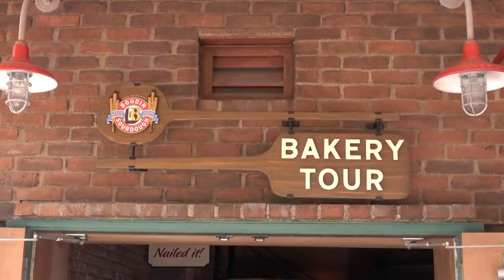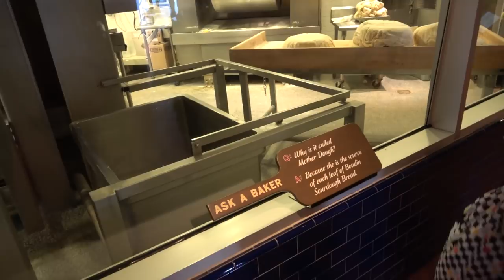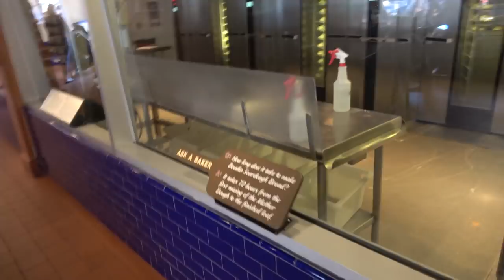Lunch at Pacific Wharf - It gets weird | Disneyland Vlog 2019-03-30 Pt. 3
We open with an adorable Food and Wine show at the backlot with Goofy, making me wish I was a kid again. Then we'll head to the Pacific Wharf for lunch. But we'll start at the Boudin bakery tour, where the weirdness begins with some. fallen bread dough. It was awkward and definitely weird. Then it's lunch at Cocina Cucamonga where I feel the need to apologize to everyone who ISN'T eating there. Oh, and Young Frankenstein quotes.

Special thanks to our Producers:
Evan Layton
Cameron Wood
Jennifer Bunce Joseph
Steve Fawkner